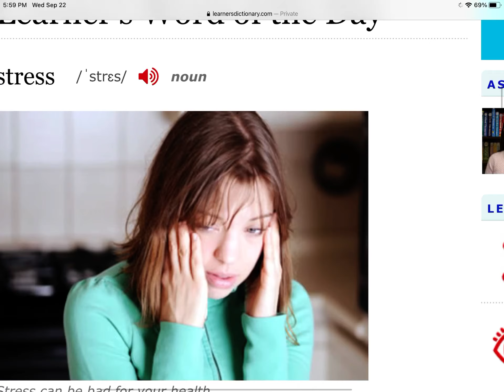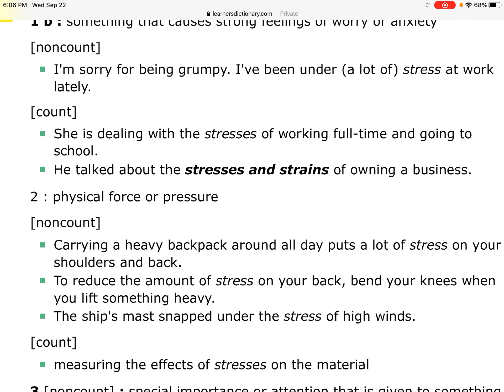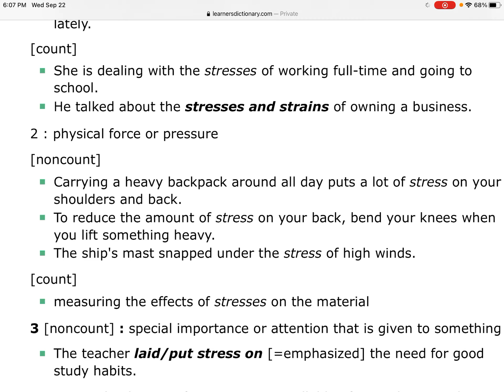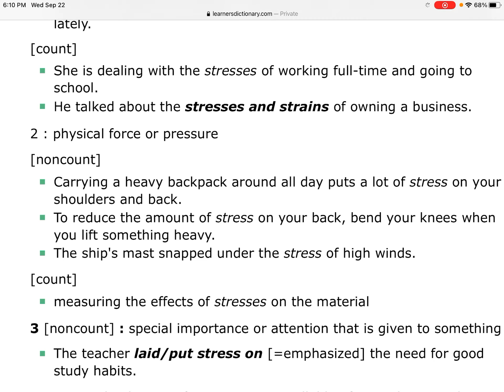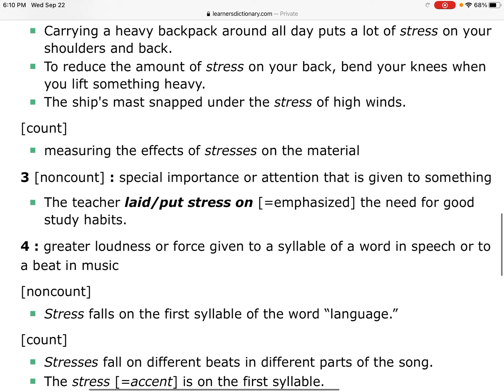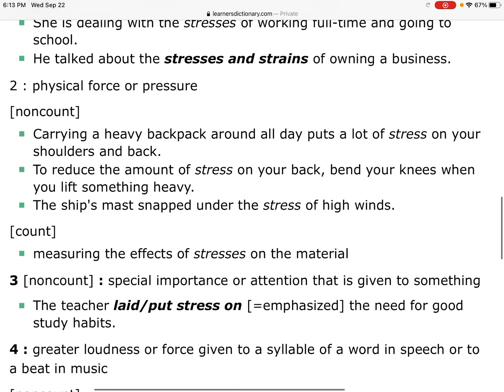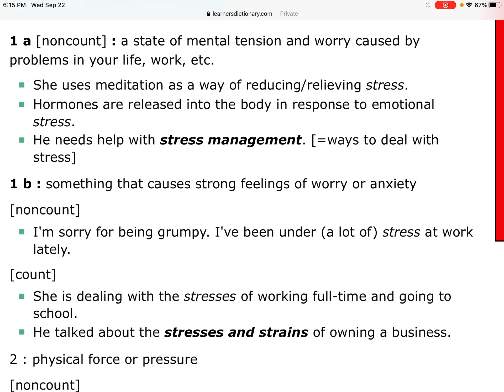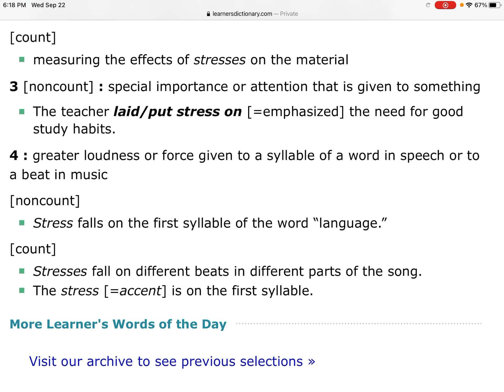Stress压力，强调，重读，重音